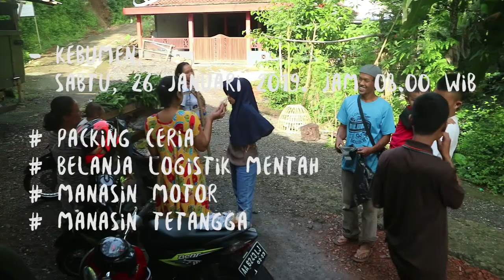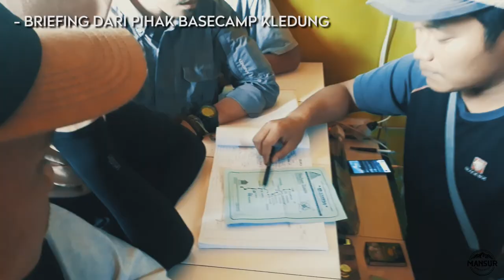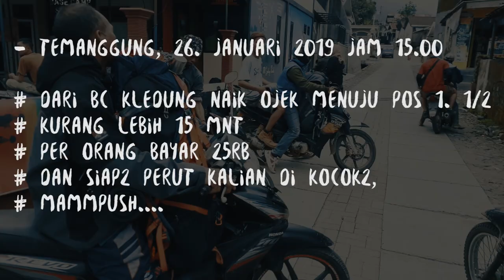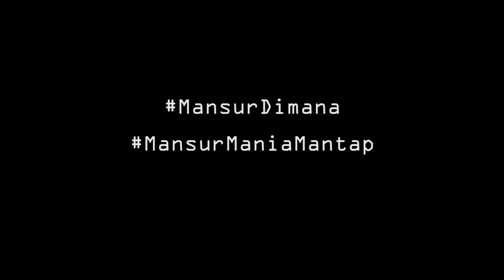PENDAKIAN SINDORO VIA KLEDUNG - " LAPARTHERMIA " - ( PART 1 )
Selamat siang, sore teman2, kali ini Mansur Adventure melakukan pendakian gunung Sindoro via Kledung ( Perbatasan Wonosobo Temanggung ).
Berangkat dari Padureso Kebumen hari Sabtu 26 Januari 2019, kurang lebih jam, 10.00 wib. Kami menuju Kota Temanggung, jam 13.00 wib sudah sampai di Basecamp Kledung pendakian Sindoro.
Kami mulai melakukan pendakian jam 15.00 wib, dengan naik ojek menuju Pos 1.1/2 kalau kata tukang ojeknya. Dari pos tersebut mulai jalan meuju pos 3, dan kami buat camp disana. Jam 18.00 wib kami langsung mendirikan tenda, karena sudah mulai hujan dan disertai angin.
Tunggu pendakian Sindoro Part 2 untuk cerita selanjutnya. Maturnuwun smuanya, Terimakasih. Salam Lestari